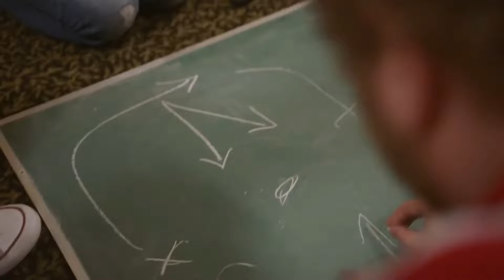EA Talks Nintendo Switch 2! Well….sort of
EA CEO was asked about NintendoSwitch2 and he didn’t comment directly, but had some interesting things to say about the potential of a new platform from Nintendo Let’s Talk!

Thank you everyone for your continued support!